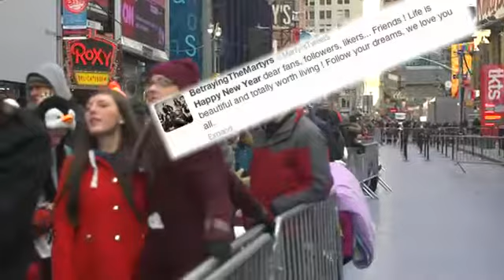Twitter Lights Up With New Years Wishes